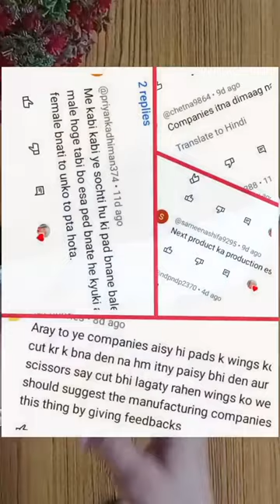period hacks||sanitary pad hacks|| new trick to using pad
Hey guys, this is Roshni in front of u, here I m sharing period hacks and the method of using menstrual pad

suggested video
periods me pad kaise lagate hain||sanitary
pad kaise use krte hain# shorts

channel -roshni se puchho
handle-roshnisepuchho

pad kaise lagaya jata hai
pad kaise bajaye
pad kaise use kiya jata hai
pad kaise banate hain
pad kaise use karte hain
pad kaise pahne jata hai
pad kaise banta hai
pad kaise lagaye jate hain
pad kaise aata hai
pad kaise liya jata hai
sanitary pad kaise use karte hain
sanitary pad kaise banta hai
sanitary pad kaise lagaye jaate
hain
sanitary pad kaise banate hain
sanitary pad kaise use karen
sanitary pad kaise banaen
sanitary pad kaise pahne jata hai
sanitary pad kaise hote hain
sanitary pad kaise banaye ghar
par
period hacks
sanitary hacks
menstrual hacks
female hacks
ladies hacks
mc hacks
mc
mahwari
sanitary pad kaise lagaye
periods me pad kaise lagate hain
periods me pad kaise lagaye
periods me padhai kaise kare
periods me pad lagane ka tarika
period me pad kaise lagaya jata hai
period me pad
hain
par
period me pad
period me pad na ho to kya kare
period me pad nhi ho to kya kare
periods mein pad kaise lagaye
method of using sanitary pads
latest method of using pad
method o period pads
latest trick to using pad
period me pad nahi ho to kya kare
How to use sanitary pad during me
Negative reaksjoner Del
Ideia de Artesanato com garrafa pe
period pad
sanitary pad